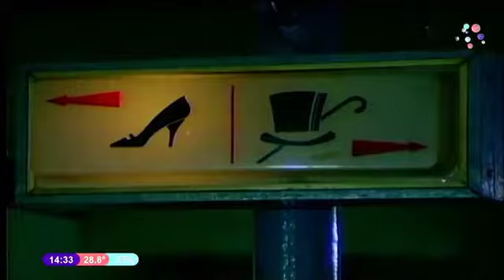ALBERTO OLMEDO Y JORGE PORCEL Encuentros Muy Cercanos Con Señoras De Cualquier Tipo